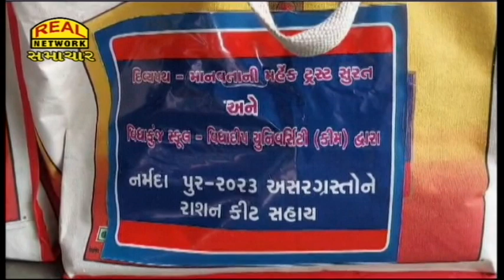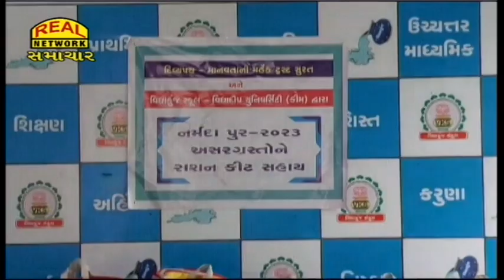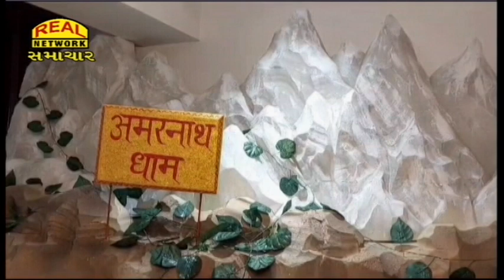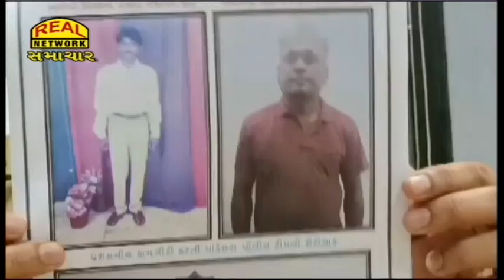Real News 22-09-2023